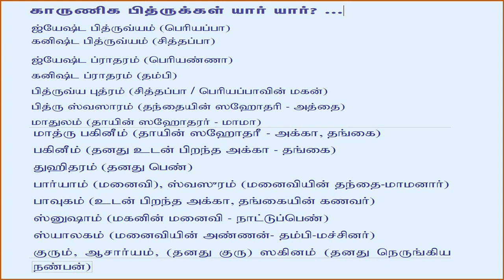யஜுர் வேத மஹாளய பக்ஷம் தர்ப்பணம் | Yajurveda Mahalaya Paksha Tharpanam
பெரியப்பா = கோத்ரான் சர்மண: வஸுரூபான் ஜ்யேஷ்ட பித்ருவ்யான் ஸ்வதா நமஸ் தர்பயாமி 3 தரம்
Perippa = Gothran____sharmanaha vasoorupan jeshta pithruvyan swadha namas tharpayami. 3 times
சித்தப்பா = கோத்ரான் சர்மண: வஸுரூபான் கனிஷ்ட பித்ருவ்யான் ஸ்வதா நமஸ் தர்பயாமி 3 தரம்
Chithapa = Gothran____sharmanaha vasoorupan kanishta pithruvyan swadha namas tharpayami. 3 times
அண்ணன் தம்பிகள்:
கோத்ரான் சர்மண: வஸுரூபான் ப்ராத்ரூன் ஸ்வதா நமஸ் தர்பயாமி 3 தரம்
Elder brother younger brother :
Gothran____sharmanaha vasoorupan brathrun swadha namas tharpayami 3 times
புத்ரர்கள்: கோத்ரான் சர்மண: வஸுரூபான் புத்ரான் ஸ்வதா நமஸ் தர்பயாமி 3 தரம்
Son = Gothran____Sharmanaha vasuroopan puthran swadha namas tharpayami 3 times
அப்பாவின் ஸஹோதரிகள்: (அத்தை)__கோத்ரா: தா: வஸுரூபா: பித்ரு ஸ்வஸ்ரூ : ஸ்வதா நமஸ் தர்பயாமி 3 தரம்
Athai = ___Gothraha__dhaha vasuroopaha pithru svashruhoo swadha namas tharpayami 3 times
அம்மாவின் ஸகோதரர்கள் மாமா: கோத்ரான் சர்மண: வஸுரூபான் மாதுலான் ஸ்வதா நமஸ் தர்பயாமி. 3 தரம்
Uncle Mama : ——-Gothran____Sharmanaha vasuroopan maathulan swadha namas tharpayami 3 times.
அம்மாவின் ஸகோதரிகள் மாமி: கோத்ரா: தா: வஸுரூபா: மாத்ருபகினி : ஸ்வதா நமஸ் தர்பயாமி 3 தரம்
Mami = __Gothraha___dhaha vasuroopaha mathru bhagini swadha namas tharpayami 3 times
மாப்பிள்ளை: கோத்ரான் சர்மண: வஸுரூபான் ஜாமீ: ஸ்வதா நமஸ் தர்பயாமி 3 தரம்
Son in law Mappillai = _Gothran___sharmanaha vasuroopan jaamihi swadha namas tharpayami 3 times
ஸஹோதரி: அக்கா தங்கை கோத்ரா: தா: வஸுரூபா: பகினி ஸ்வதா நமஸ் தர்பயாமி 3 தரம்
Sisters = __Gothraha___dhaha vasuroopaha bhagini swadha namas tharpayami 3 times
மனைவி: கோத்ரா: தா: வஸுரூபா: பார்யா: ஸ்வதா நமஸ் தர்பயாமி 3 தரம்
Wife = _Gothraha___dhaha vasuroopaha bharyaha swadha namas tharpayami 3 times
பெண்: கோத்ரா: தா: வஸுரூபா: துஹித்ரூ ஸ்வதா நமஸ் தர்பயாமி 3 தரம்
Daughter = __Gothraha___dhaha vasuroopaha duhithru swadha namas tharpayami 3 times
மாமனார்: கோத்ரான் சர்மண: வசுரூபான் ஸ்வஸ்ரூன் ஸ்வதா நமஸ் தர்பயாமி 3 தரம்
Father-in-law Mamanar = _Gothran___sharmanaha vasuroopan swashrun swadha namas tharpayami 3 times
ஸஹோதரி புருஷர் கோத்ரான் சர்மண: வஸுரூபான் பாவுகான் ஸ்வதா நமஸ் தர்பயாமி 3 தரம்
Akka thengai aathukar : _Gothram___sharmanaha vasuroopan bhavukan swadha namas tharpayami 3 times
மருமகள்( (மாற்றுபெண்) கோத்ரா: தா: வஸுரூபா: ஸ்நுஷா ஸ்வதா நமஸ் தர்பயாமி 3 தரம்
Daughter in law Mattupon = _Gothraha___dhaha vasuroopaha snusha swadha namas tharpayami 3 times
மைத்துனன்: மச்சினன் கோத்ரான் சர்மண: வஸுரூபான் ஸ்யாலகான் ஸ்வதா நமஸ் தர்பயாமி 3 தரம்
Machinan = __Gothran___sharmanaha vasuroopan shyalakan swadha namas tharpayami 3 times
ப்ரம்ஹோபதேசம் செய்தவர் ஆத்து வாத்யார்: …. கோத்ரான் சர்மண: வஸுரூபான் குரூன் ஸ்வதா நமஸ் தர்பயாமி. 3 தரம்
Aatthu vadyar = _Gothran___sharmanaha vasuroopan gurun swadha namas tharpayami 3 times
ஸ்நேகிதர்கள் நண்பர்கள்: கோத்ரான் சர்மண: வஸுரூபான் ஸகீன் ஸ்வதா நமஸ் தர்பயாமி 3 தரம்
Friends =__Gothran__sharmanaha vasuroopan sakhin swadha namas tharpayami 3 times

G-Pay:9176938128